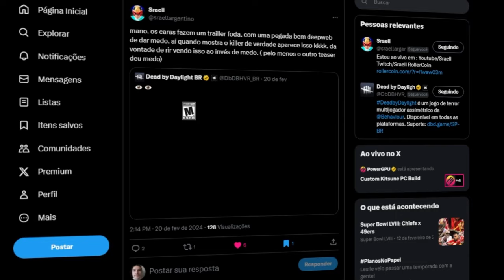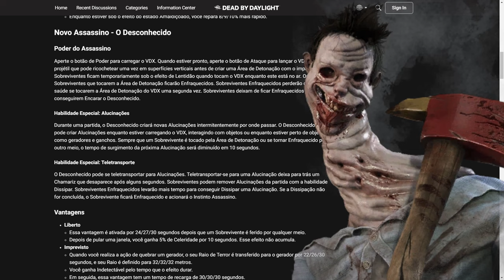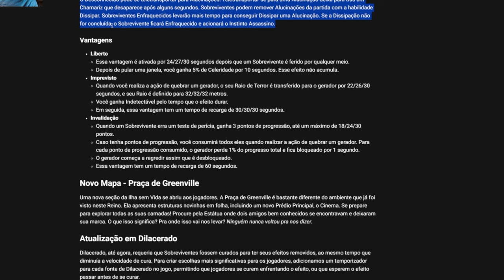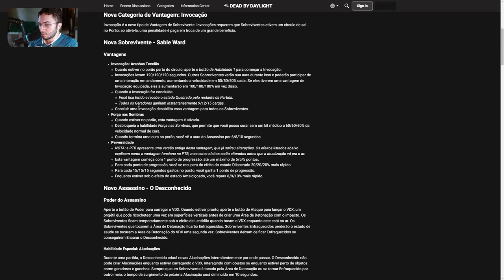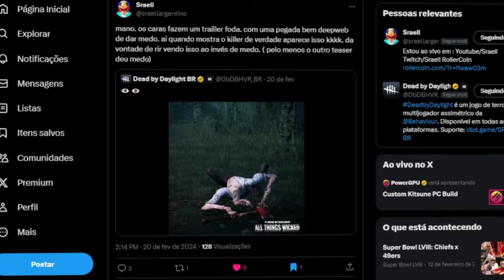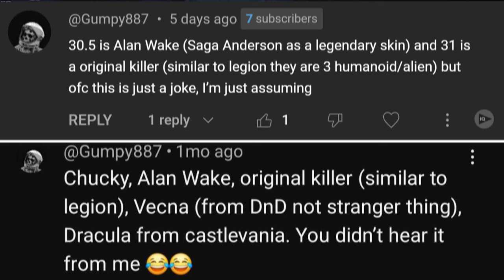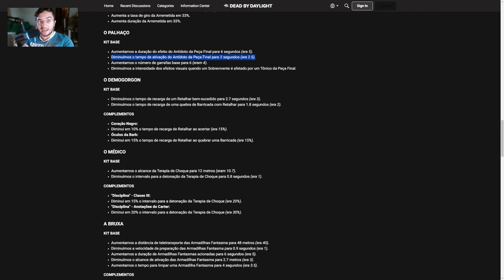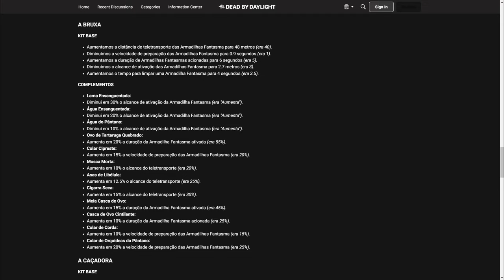O Novo Killer do DBD ENGANOU TODO MUNDO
Todo mundo foi enganado pelos teasers e teorias